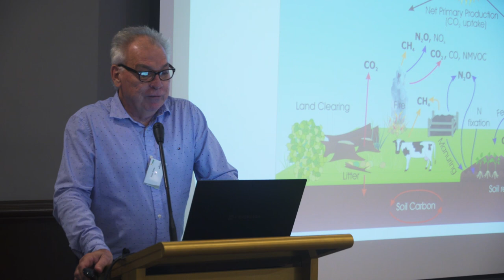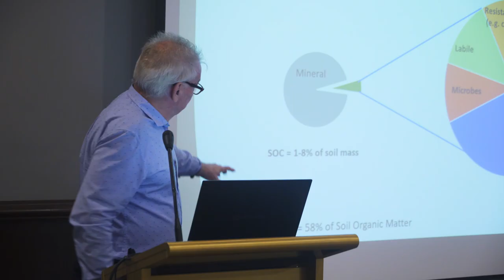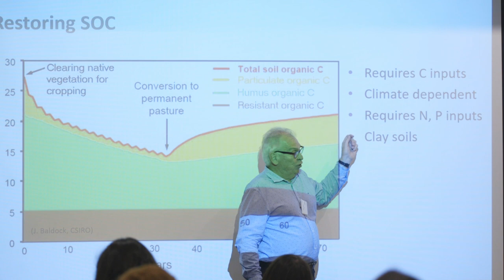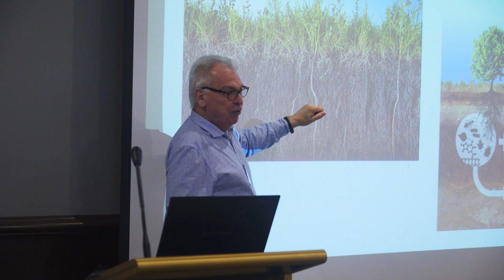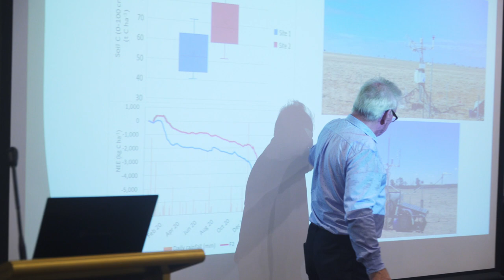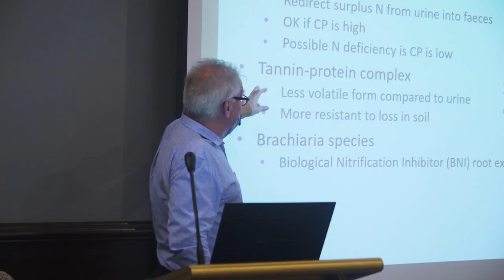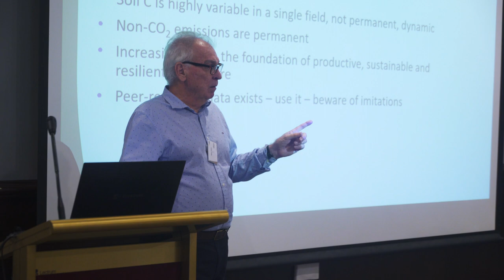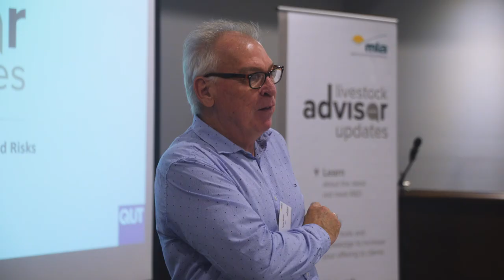Carbon Farming - Peter Grace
Peter Grace from QUT (Queensland University of Technology) discusses Carbon farming – 'eyes wide open'.

Livestock Advisor Updates - November 2021